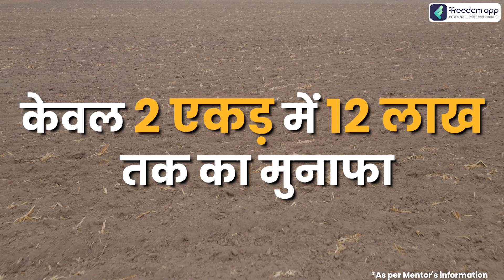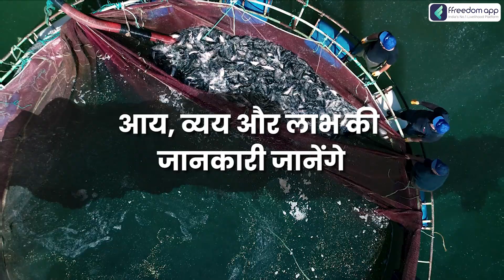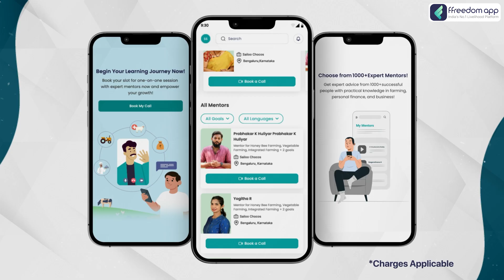Multi-Culture Fish Farming Course Trailer in Hindi - Earn 12 Lakh Profit From 2 Acres | ffreedom app